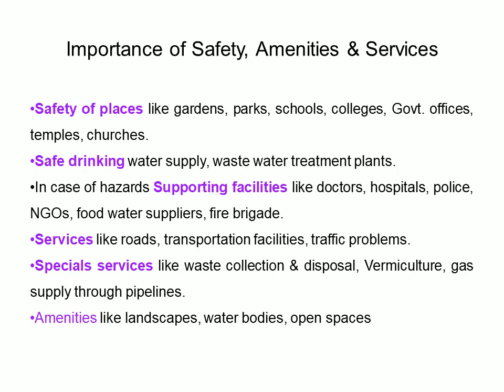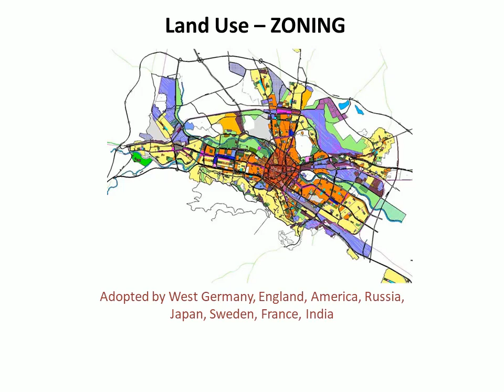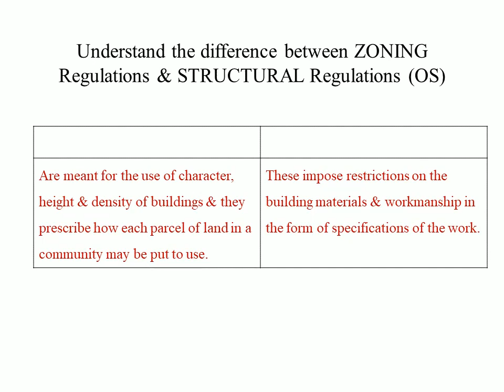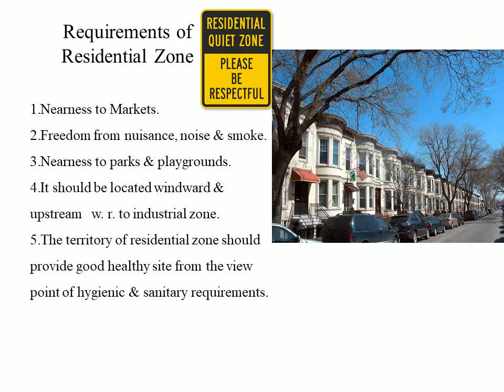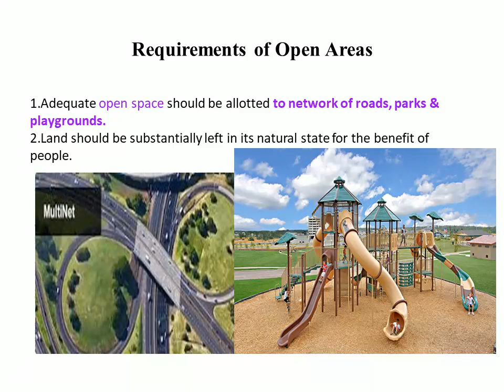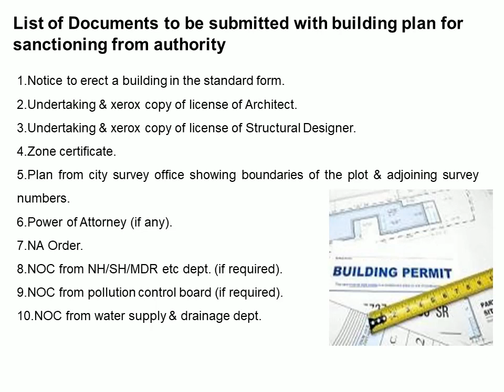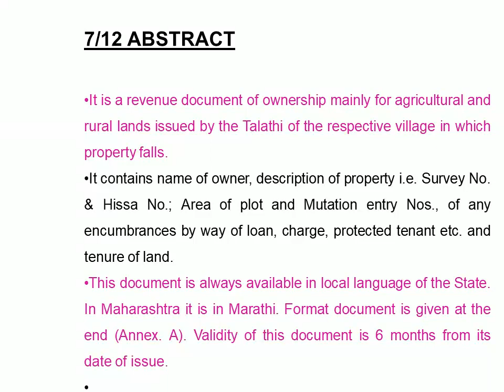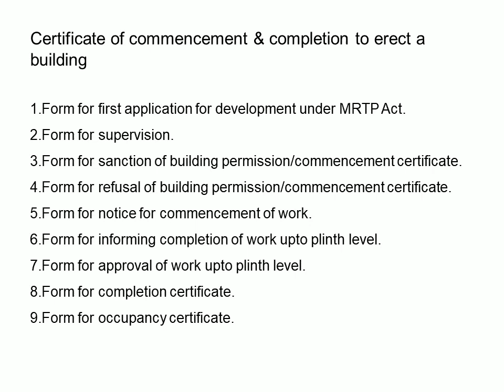UNIT 1 TOWN PLANNING & LEGAL ASPECTS APDB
THE VIDEO DESCRIBES INFORMATION ABOUT UNIT NO. 1 OF SUBJECT APDB for S.E. CIVIL STUDENTS.

THIS VIDEO IS SPECIFICALLY FOR S.E. CIVIL STUDENTS.